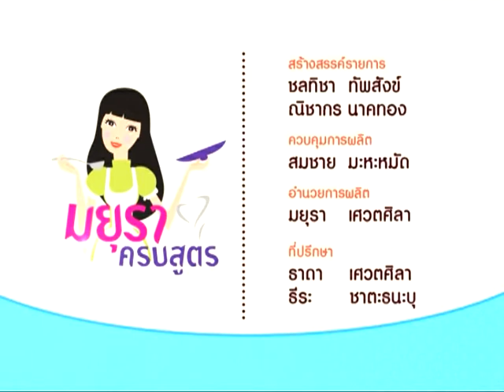มยุราครบสูตร ร้านครัวปลาน่าทาน (3/3)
รายการ : มยุราครบสูตร
ตอน :  ร้านครัวปลาน่าทาน
ออกอากาศ : อังคารที่ 12 มกราคม 2559